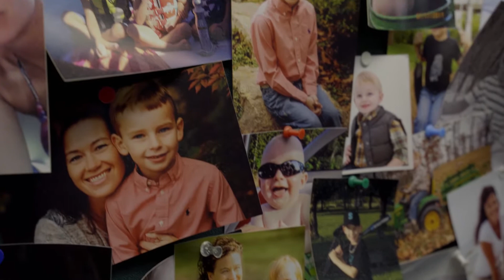Bucket List: Madelyn's Story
After Madelyn Anderson began her bucket list, it was put on hold due to a shoulder injury. Dr. Win Moore, a board certified orthopaedic surgeon at Baxter Regional Bone & Joint Clinic, presented her with treatment options, and she opted for physical therapy with Jessica Brown, DPT. Knowing how important Madelyn’s goals were, they were able to offer noninvasive treatment to get her back to checking off more life experiences and accomplishments from that bucket list.